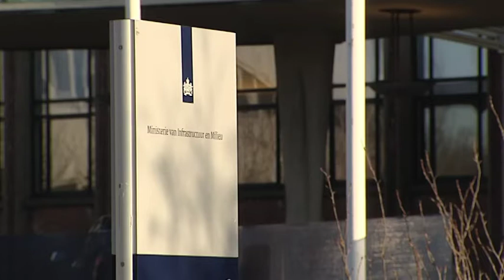Brinkhorst en minister Schultz van Haegen voor Zaanstad